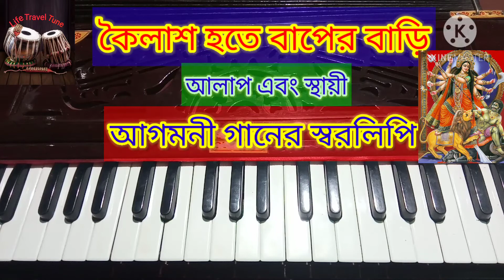কৈলাশ হতে বাপের বাড়ি || Kailash Hote Baper Bari || আগমনী গানের স্বরলিপি || Agamoni Ganer Swaralipi